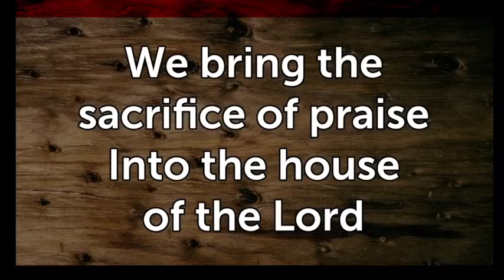Guest Speaker: Pastor Ken Graves